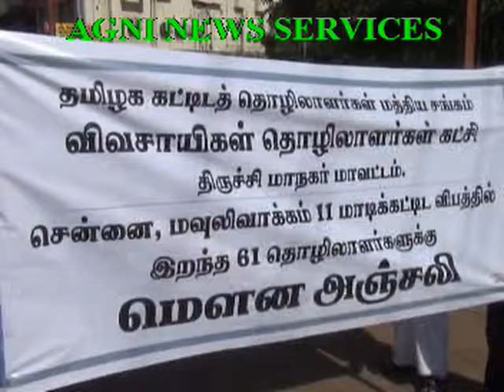TRICHY... RICH TRIBUTES PAID THE PEOPLE WHO DIED IN BUILDING COLLAPSE.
RICH TRIBUTES.